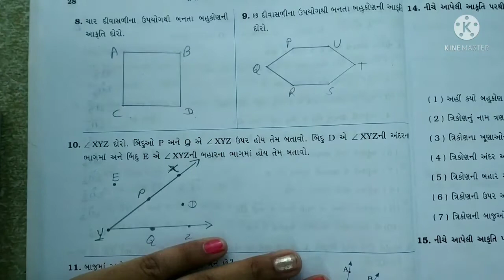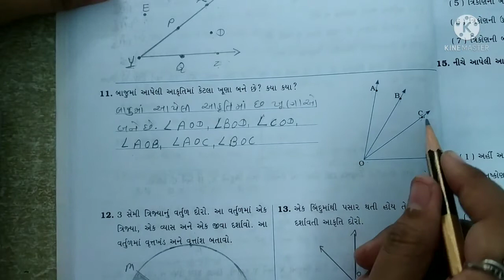ધોરણ 6 ગણિત સ્વાઘ્યાય પોથી